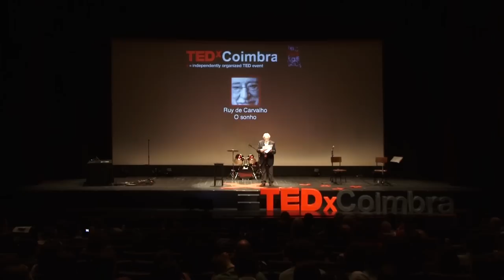O sonho: Ruy de Carvalho at TEDxCoimbra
Ruy de Carvalho
É um dos maiores actores portugueses de sempre. Iniciou-se no teatro como amador, em 1942, no Grupo da Mocidade Portuguesa, estreado-se profissionalmente em 1947, no Teatro Nacional.

Emprestou por diversas vezes a sua voz ao cinema e à publicidade, e participou em inúmeras peças de teatro, filmes, séries e telenovelas.

Recebeu ao longo da sua longa carreira inúmeras distinções e prémios, tendo sido escolhido pelo povo português como um dos cem maiores portugueses de todos os tempos, ocupando o 50º lugar.